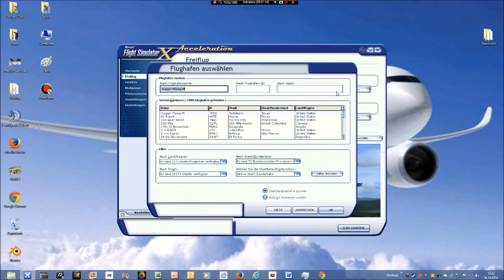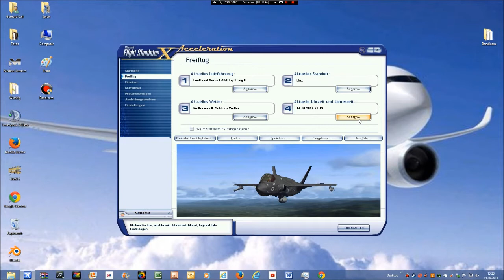Let`s Play FSX 002 F35 [Deutsch/HD]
Hallo ich zeig euch heute mal die f 35